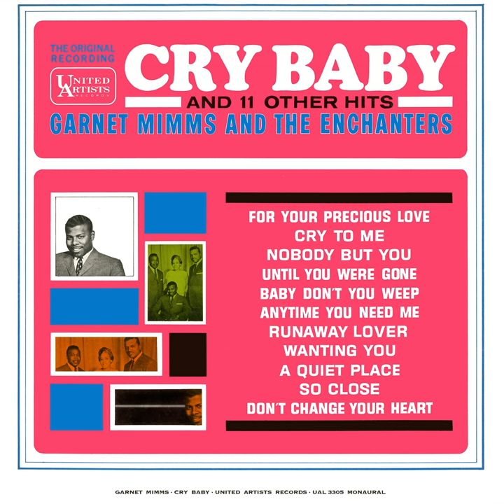Cry Baby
Cry Baby · Garnet Mimms & The Enchanters

Producer: Bert Berns
Composer  Lyricist: Bert Berns
Composer  Lyricist: Jerry Ragovoy